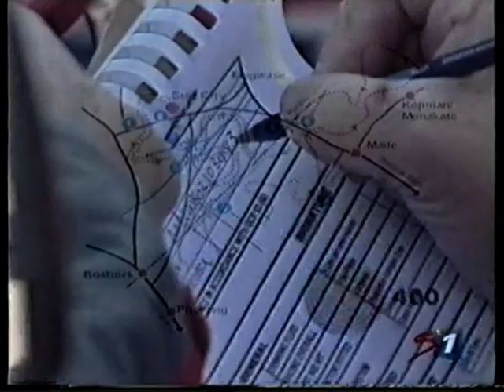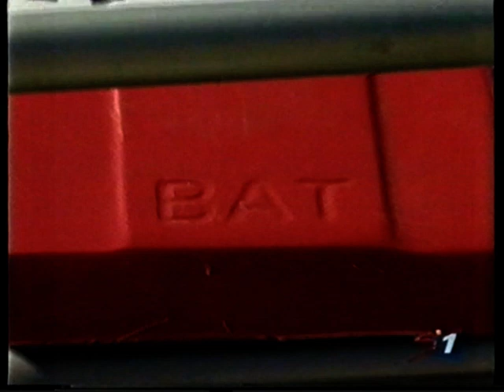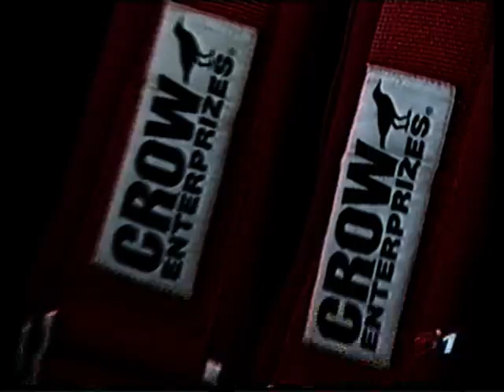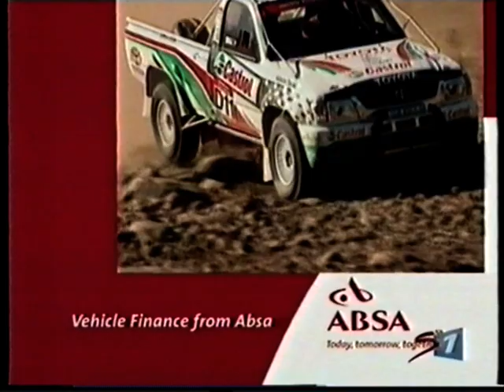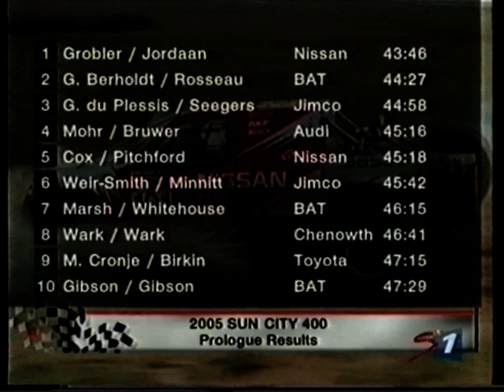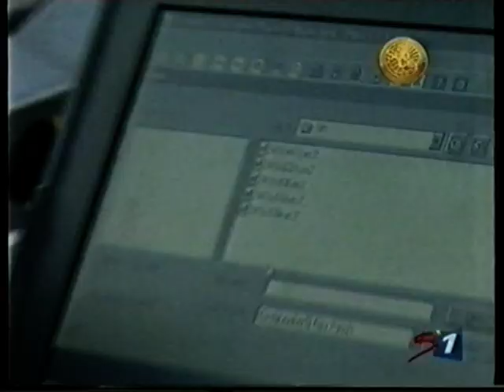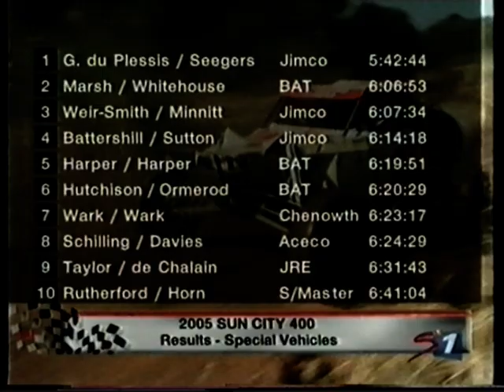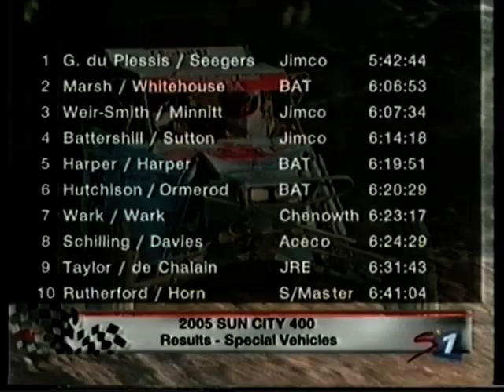Sun City 400 2005